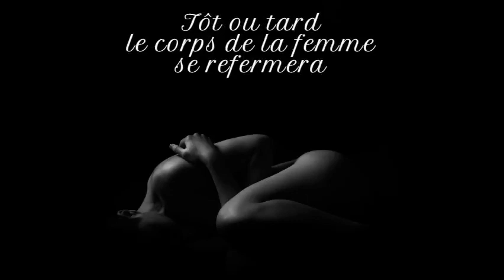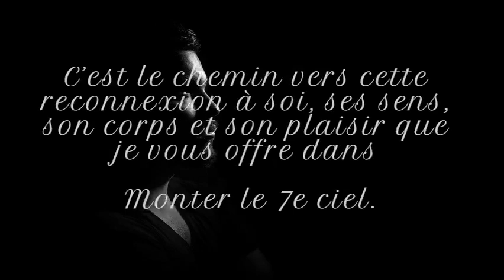Devoir être à la hauteur. Homme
Bonjour HOMME!
Aujourd’hui, je m’adresse à toi. En as-tu assez de vivre avec ce sentiment de ne jamais être à la hauteur dans tes relations amoureuses et sexuelles? De toujours devoir tout faire pour être performant, bon amant, pour tenter de satisfaire ta partenaire.
La sexualité est devenue une source importante de stresse pour l’homme. Il doit performer, donner des orgasmes, satisfaire sa partenaire, ne pas éjaculer trop rapidement. Il s’impose un rendement et reçoit même parfois des insultes, accusations ou propos blessants sur ses performances.
Ce qui se voulait agréable et plaisant est devenu lourd et stressant. Il est vrai que la porno y est responsable pour beaucoup. C’est la surconsommation qui amène à nous faire croire que cela est bien réel. C’est alors que l’on se compare que le sentiment de ne pas être à la hauteur survient. Tout cela est nourri par les commentaires des copains, la publicité, les émissions de télévision, les attentes de notre partenaire, etc.
On essaie de se conformer à une image qui ne nous correspond pas. On arrive à jouer ce rôle un certain temps mais tôt ou tard on n’y arrive plus. Ce qui n’est pas plaisant finit par devenir déplaisant ou trop stressant et l’érection disparaît. C’est de plus en plus jeune que les hommes vivent des situations d’impuissance.

Il est temps de remettre le plaisir dans tout ça! Puisque de toute façon, on doit se rendre à l’évidence que la performance sexuelle ne répond ni au besoin de la femme, ni à celui de l’homme. Même s’il essaie fortement de se le faire accroire, il finira par constater les résultats éventuellement.
• Y a-t-il des commentaires d’insatisfaction de la part de la femme?
• Demande-t-elle plus de sensualité, plus de douceur, plus de temps de préparation?
• Vit-elle des manques de désir?

Déjà, si vous procédez à peu près toujours de la même façon soit la caresser un peu, stimuler son clitoris, voir si elle mouille pour pouvoir enfin la pénétrer et que tout cela ne prend qu’à peine 5 minutes...
Tôt ou tard, même la femme ne peut plus faire semblant sans que son corps réagisse et lui envoie des messages clairs de fermeture.

Votre vrai besoin lorsque vous désirez faire l’amour monsieur c’est que vous recherchez de l’amour, de l’attention, de la communication. Votre besoin n’est pas un simple orgasme sinon vous pourriez le faire seul. Vous cherchez à être en communion avec l’autre. C’est le besoin de tout individu mais vous sentez-vous accueilli lorsque vous la pénétrez? Lorsque vous cherchez à faire un, que vous offrez votre virilité, vous sentez-vous reçu, entendu dans votre besoin. Sûrement que non parce que le message ne passe pas. La performance ne répond pas au besoin de l’humain.
Vous êtes donc deux individus à se faire une job l’un sur l’autre.
Ce que l’on veut c’est se connecter à l’autre et pour y arriver, vous devez vous connecter à vous-même, à vos sens et à votre propre plaisir.
C’est le chemin vers cette reconnexion à soi, ses sens, son corps et son plaisir que je vous offre dans Monter le 7e ciel. C’est du jamais vu! Transformer l’expérience insatisfaisante en quelque chose d’hyper satisfaisant.
Alors sortez de ce sentiment de ne pas être à la hauteur. Nul besoin de rester là! Vous êtes fantastiques, vous avez tant à offrir! Retrouvez qui vous êtes. Venez l’expérimenter. Vous aimez l’action, c’est masculin d’aimer l’action… alors c’est le moment!